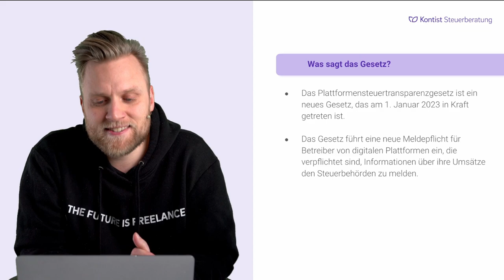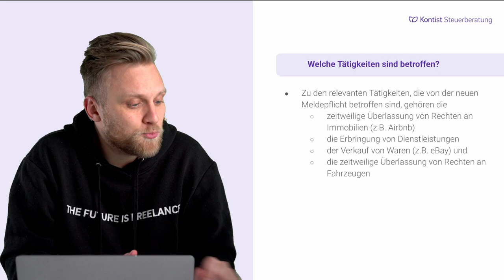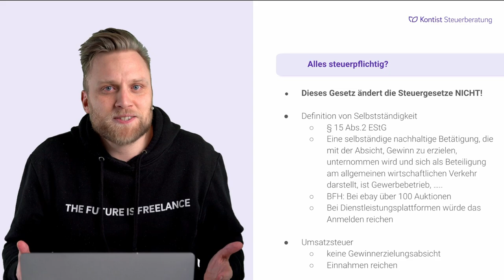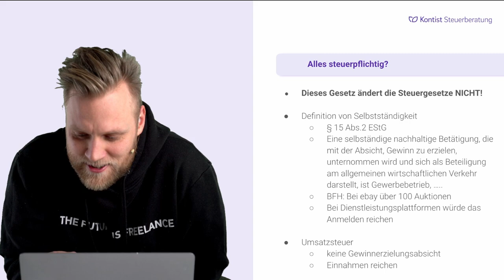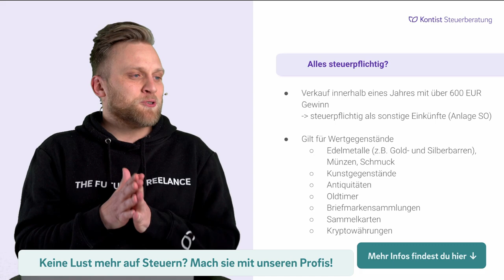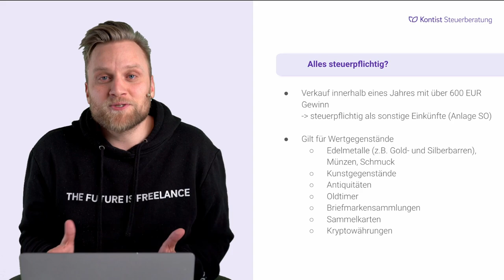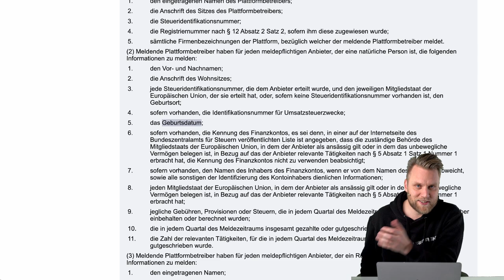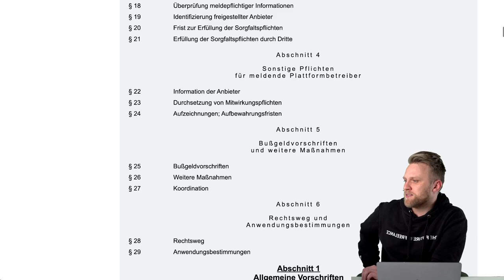XXL Q&A zum Plattformen-Steuertransparenzgesetz - Das MUSST du wissen! | Livestream-Aufzeichnung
▬ Mehr Informationen ▬▬▬▬▬▬▬▬▬▬▬▬▬▬▬▬

Seit dem 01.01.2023 gilt das Plattformen-Steuertransparenzgesetz und schon jetzt gibt es extrem viele Gerüchte und es herrscht Unsicherheit bei Händlern und Sammlern. Muss nun jeder Umsatz, den du durch gebrauchte Shirts bekommst versteuert werden? Und auf welchen Plattformen gilt das Ganze eigentlich?

▬ Empfehlungen ▬▬▬▬▬▬▬▬▬▬▬▬▬▬▬▬

▬ Timestamps ▬▬▬▬▬▬▬▬▬▬▬▬▬▬▬

0:00 - Intro
00:01:18 Agenda
00:02:23 Was sagt das Gesetz?
00:02:52 Welche Plattformen sind betroffen?
00:05:12 Welche Tätigkeiten sind betroffen?
00:08:39 Grenzen
00:10:05 Ist jetzt alles steuerpflichtig?
00:16:55 Das Gesetz
00:19:05 Plattformen im Ausland
00:21:06 Umsatzsteuer
00:22:10 Privatverkäufe
00:26:07 Was sind Wertgegenstände?
00:29:08 Verbildlichung - Was ist das Plattformen-Steuertransparenzgesetz?
00:31:20 Q&A - Private Verkäufe und Reselling?
00:33:01 Q&A - Viele Verkäufe ohne Gewinnerzielungsabsicht?
00:35:42 Q&A - Selbstständig und Verluste?
00:36:27 Q&A - Muss die Plattform mich über die Meldung informieren?
00:36:55 Welche Informationen werden über mich gemeldet?
00:39:04 Q&A - Werbeeinnahmen über Adsense & co.
00:43:19 Q&A - Verkauf in 2022 - Geld in 2023?
00:46:03 Q&A - Einfach nicht angeben, dass es verkauft wurde?
00:48:33 Q&A - Umsatzsteuer wird schon von Plattform einbehalten
00:49:15 Q&A - Werden Einnahmen über YouTube, Twitch und co. gemeldet?
00:50:23 Q&A - Ankaufplattformen wie Rebuy, Momox usw.
00:50:56 Q&A - Was ist mit den Jahren davor?
00:51:27 Q&A - Meine Frau verkauft Kleidung über Vinted
00:51:53 Q&A - Gesetz missverstehen?
00:52:13 Q&A - Auto privat verkauft - steuerfrei?
00:52:39 Q&A - Fragt ebay jetzt nach meiner Steuernummer?
00:53:07 Plattformen-Steuertransparenzgesetz - Gut oder schlecht?
00:55:10 Q&A - Immer das gleiche verkaufen?
00:56:16 Q&A - Ändert sich etwas für Privatverkäufer?
00:56:38 Q&A - Vinted und das Plattformen-Steuertransparenzgesetz